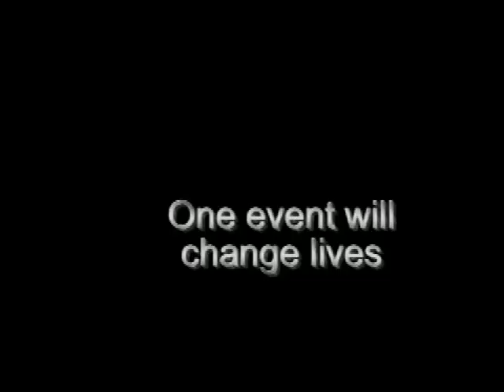HBUHSD 2008 Dance Marathon Trailer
Edison High School, Fountain Valley High School, Huntington Beach High School, Ocean View High School, Marina High School, Westminster High School hosts the first ever DANCE MARATHON in Edison High School's Gym to raise money for Pediatric Aids!!!

FREE FOOD, MOTIVATIONAL SPEAKERS, GAMES, DANCING, SILENT AUCTION, RAFFLES AND MORE!

$20 admission fee

*Special thanks to UCLA 2007 dance marathon morale committee for the spectacular video*